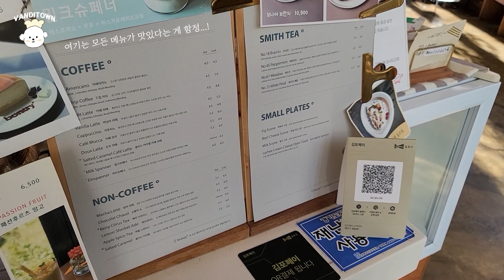동네 카페를 접수한 강아지 | 김포 애견동반 카페☕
반디의 첫 유튜브 영상🎬

한 번 접수한 카페는 절대 그냥 지나치지 않는 강아지 박반디🐶🐾

카페☕: 카페 보나이(김포 운양동)

VANDITOWN에서는 반려견 동반 가능한 카페, 숙소, 핫플 소개 및 후기를 비롯해 반디의 일상 vlog 등을 기록하려고해요 :)

자주 놀러와주세요!

❤박반디❤
2020년생
비숑프리제(남)